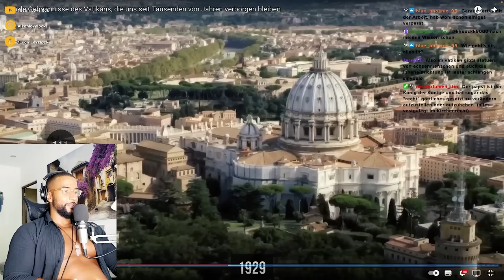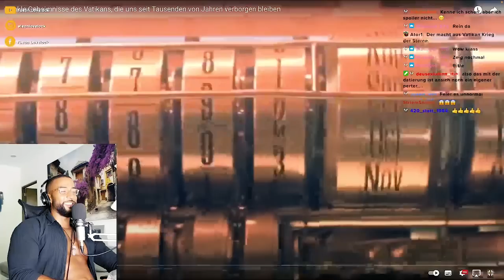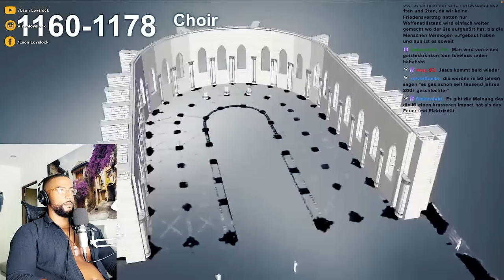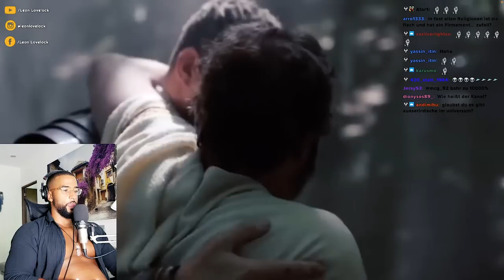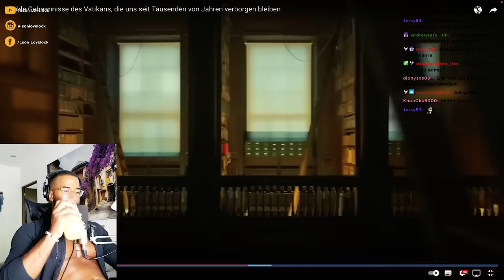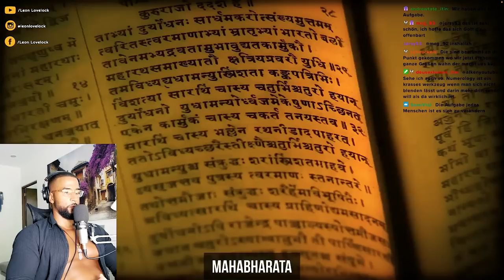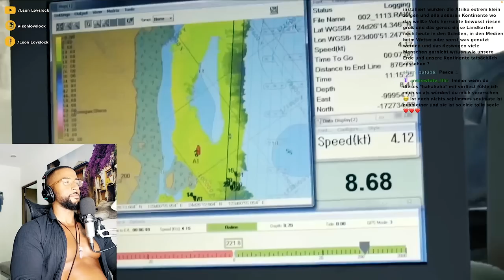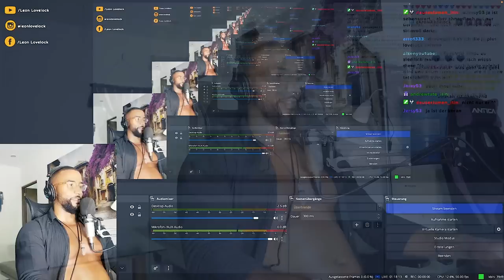DUNKLE GEHEIMNISSE DES VATIKANS 😱 [DOKU] REACTION - Leon Lovelock